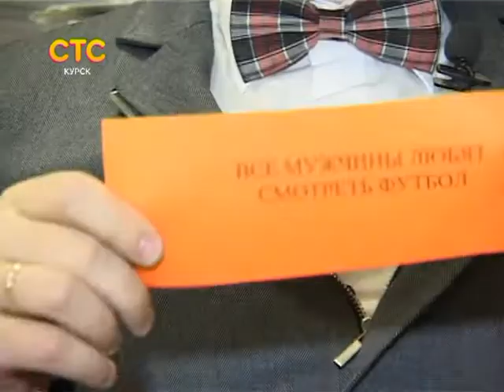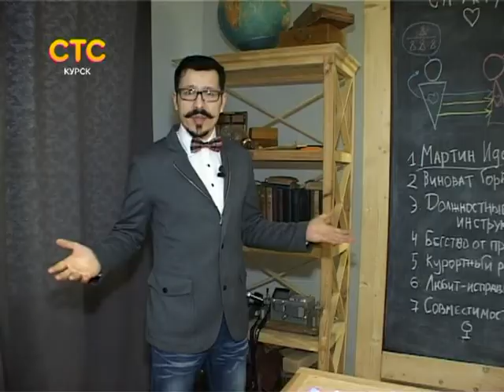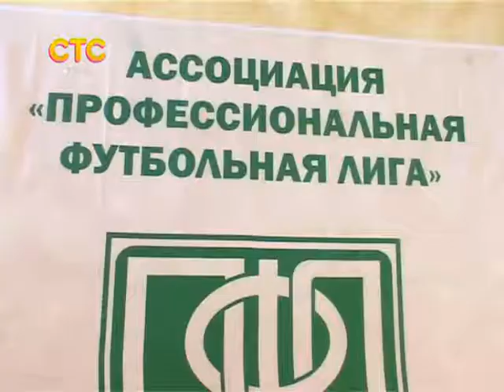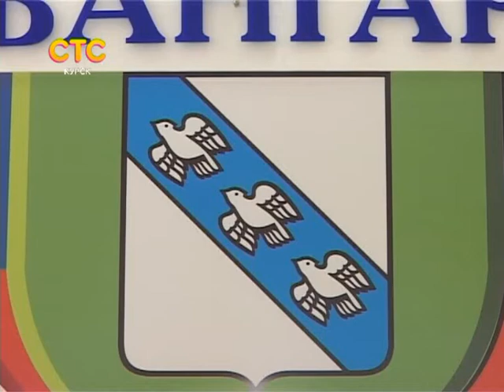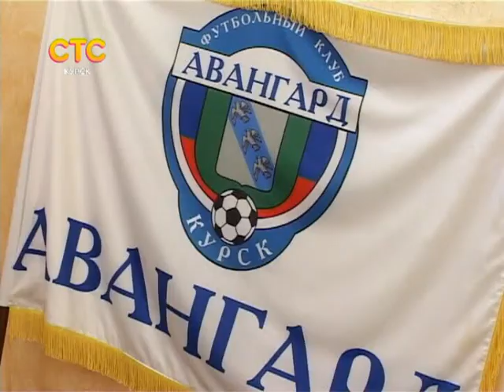СТС-Курск. StereoТипы 2 выпуск